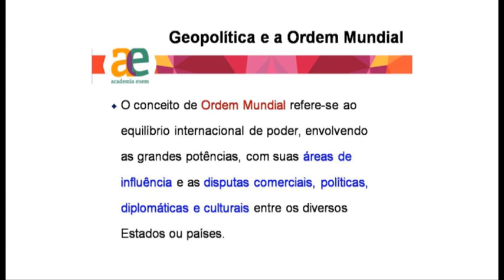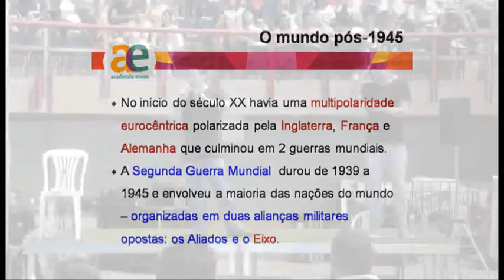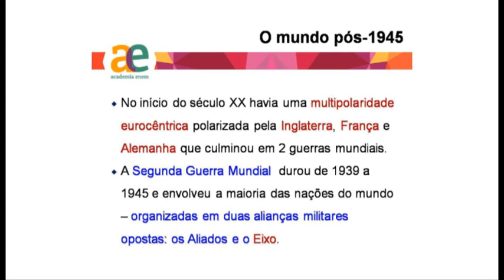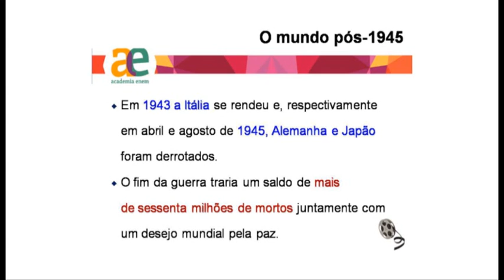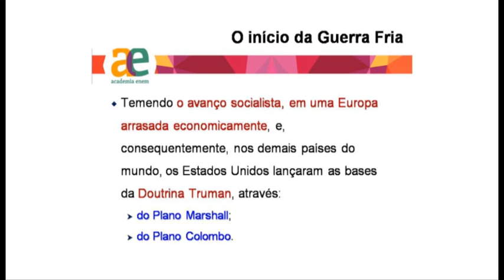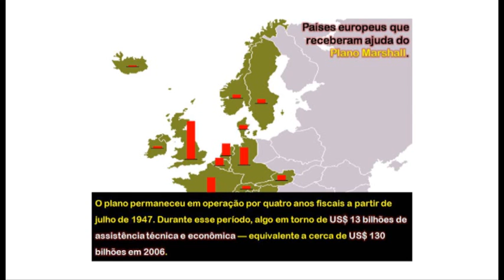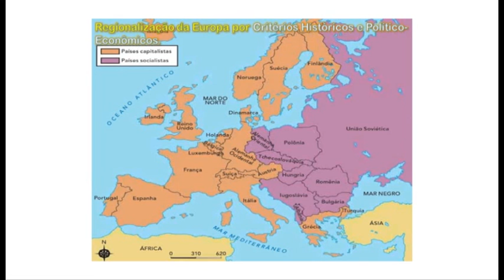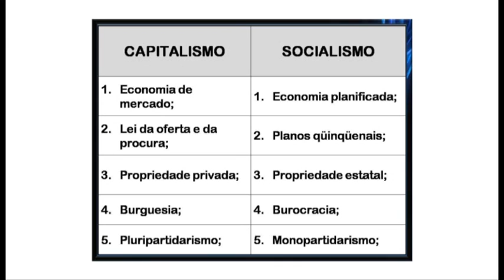Academia Enem [dia 30] Geografia - parte 1/4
Aula de 'Geografia', do dia 30, Prof. Yuri Saboia. Parte 1/4